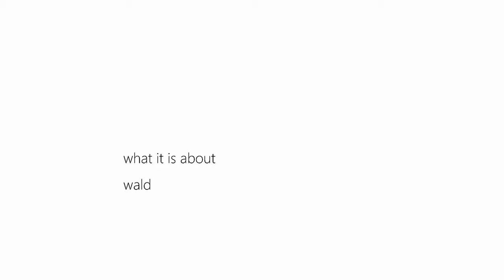What it is about / butoh 舞踏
Wald. Street action. Barcelona 2019